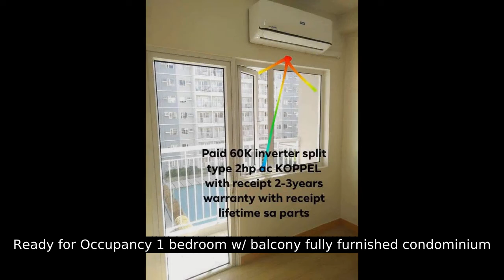Ready for Occupancy 1 bedroom w/ balcony fully furnished condominium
Number of Bedrooms: 1
Number of Bathrooms: 1
Unit Size: 26.39 sqm.
Unit/Floor Number: 543
Tower: 11